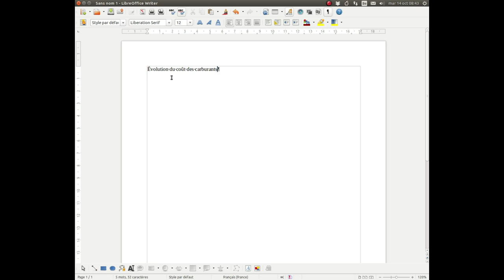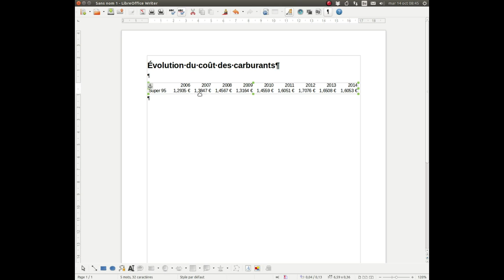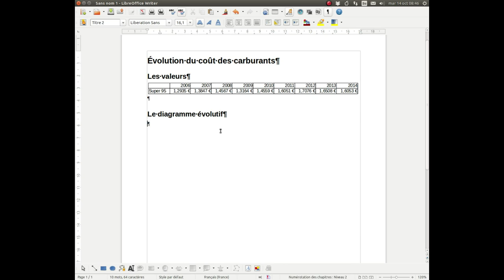Intégration du tableur dans le traitement de textes